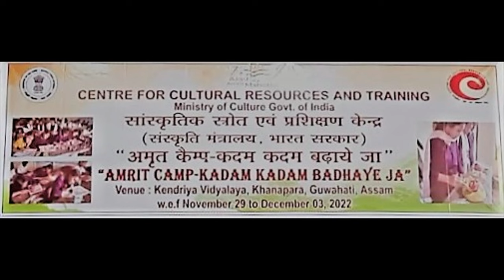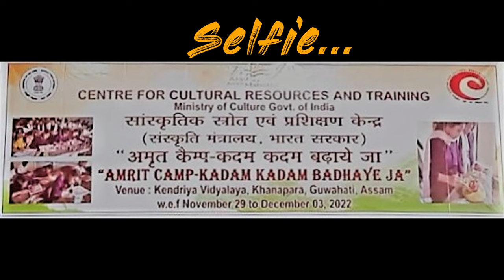CCRT MIME PART 2 Selfie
Concept: Dr Kuldeep Patgiri